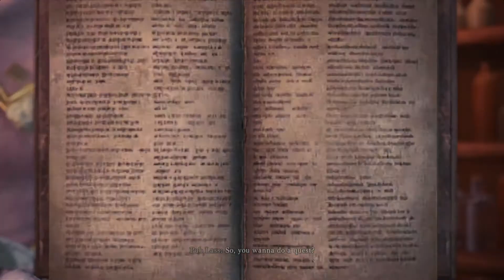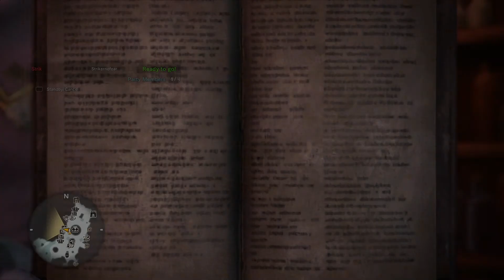Monster Hunter World Iceborne August 12 2020